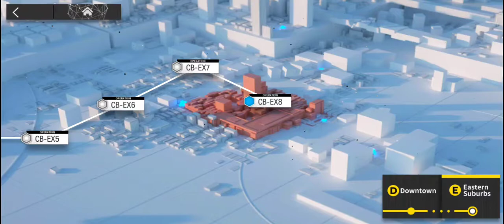Stage CB-EX8 Challenge mode Easy Strategy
Hello guys, this is my new Arknights video. I hope you can enjoy it and this video can help you.

See you